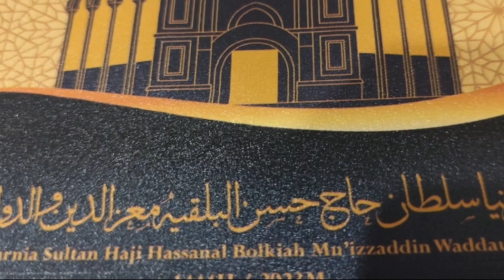ALLHAMDULILLAH !! DAPAT KURMA DARI SULTAN BRUNEI DARUSSALAM/2023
Allhamdulillah wassyukurillah tahun ini saya dapat kurma lagi,di Brunei Darussalam setiap menjelang puasa semua rakyat mendapatkan kurma dari sultan BRUNEI DARUSSALAM... sampai tahun ini saya masih di beri kesempatan untuk mencicipi kurma yang berasal dari Arab Saudi ini dan masyaalloh semua rakyat dapat kebagian,, terimakasih bapak Hj Hassanal Bolkiah raja Brunei Darussalam,, semoga senantiasa sehat selalu beserta keluarga raja dan selalu dalam lindungan Allah SWT Amin ☺️🤲